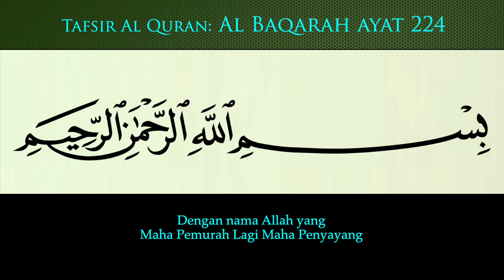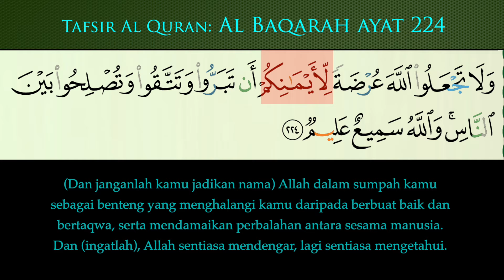227 Tafsir Al Baqarah Ayat 223 & 224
Tasfir Al Quran Surah Al Baqarah: Ayat 223 & 224